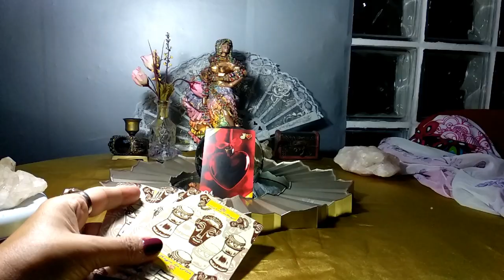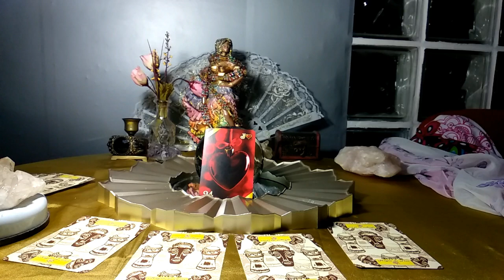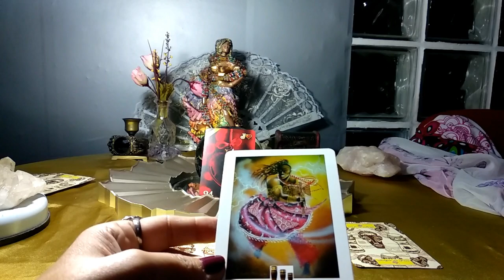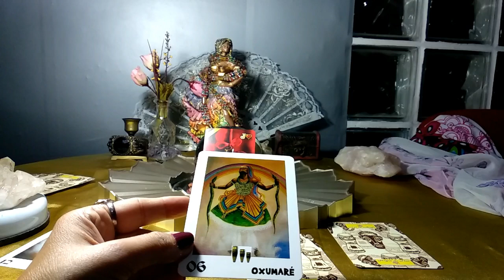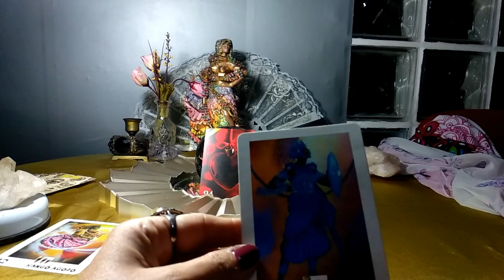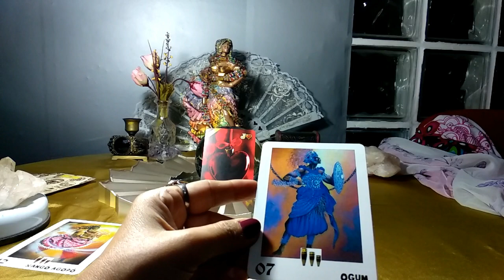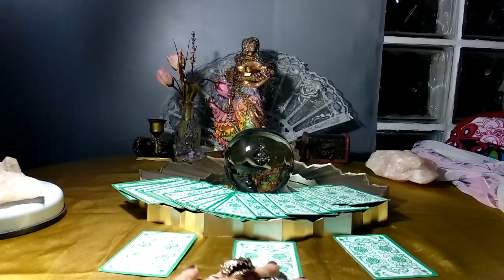Mensagem especial dos orixás para o amor